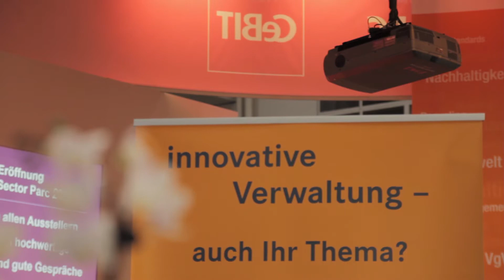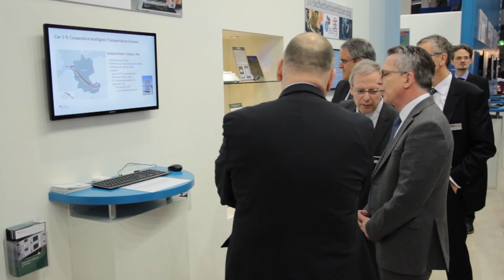Sicherheit - Das Topthema der CeBIT 2016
Bundesinnenminister Dr. Thomas de Maizière und BSI-Präsident Arne Schönbohm äußern sich zum Thema Sicherheit in der Informationstechnik